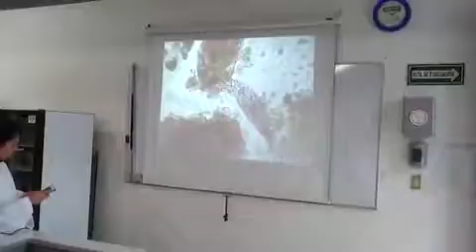Mundo a través del microscopio